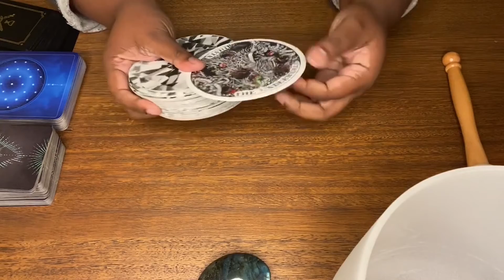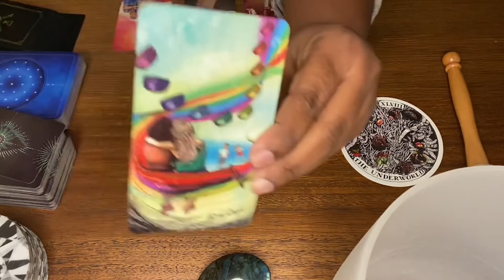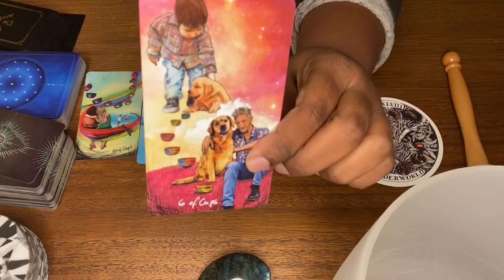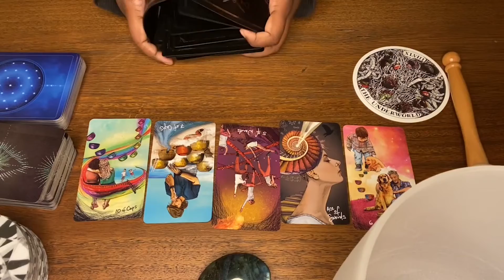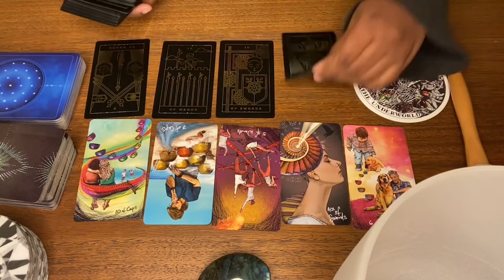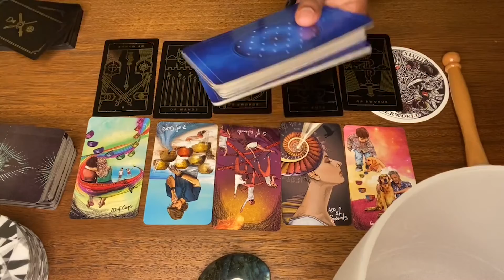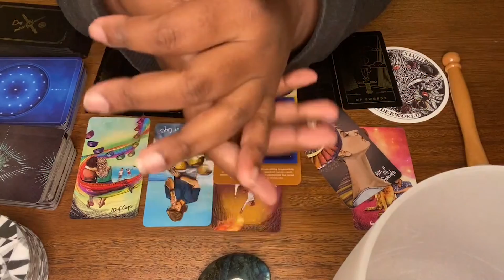Aries | A Remix | January 2021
The intuitive message before the healing is derived from clairvoyant images I received before the reiki session combined with those received after pulling the cards shown in the video.
This month the healing is intended to help with the situation discussed in the message. You may resonate with your Sun, Moon, Rising &/or Venus signs so I hope you check out all 4.

Healing Begins at: 7:45 So once you've already listened to the message, use this timestamp to come back and reuse the healing energy in 2 weeks to receive your 2nd Change Activation.

Reiki is healing life force energy, it matches the energetic frequency of your body and raises it to your max healing capacity within your current condition (as you are right now). It brings all 12 systems of the body to peak possible performance in the body's current state and begins a new healing cycle, mentally, spiritually, emotionally and/or physically before balancing out--leaving you calm and relaxed.
Recipients report a wide array of physical sensations, emotions, visualizations and experiences during a reiki healing treatment. After a reiki healing, it is common to feel intense thirst, emotional and mood elevations, pain reduction, tension release, loopiness, sleepiness, an overwhelming sense of peace and way, way more.
Reiki can only help with the consent of the recipient and can not cause harm in any way. Reiki healing is not meant to replace any treatment or medication prescribed by a doctor but will assist in bringing the physical, spiritual and emotional bodies to a peak homeostatic, harmonious state, thereby increasing receptivity and effectiveness of any prescribed treatment.

Quartz Crystal Singing Bowl in A for the 3rd Eye Chakra or Ajna Center
Video Intro/Outro: Princess-India

Special Thanks to Princess-India, of Tarot therapy by The Woke Therapist and my Reiki Master Teacher.
THANK YOU to all of my SUBSCRIBERS both new and fam.
Everyone in my Woke Soul Tribe for their support
The Federation for their support